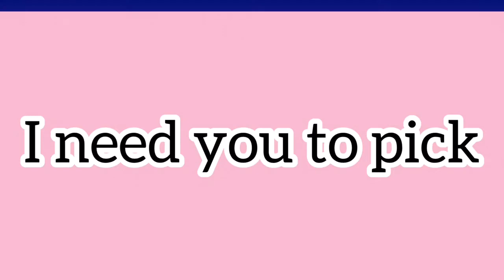Horse Video!!!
I had no idea what to call this video.